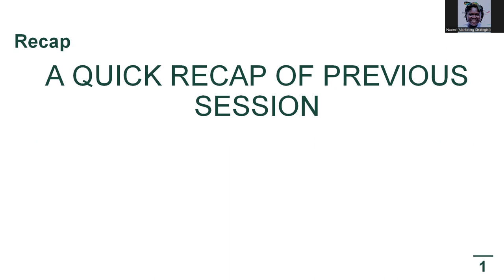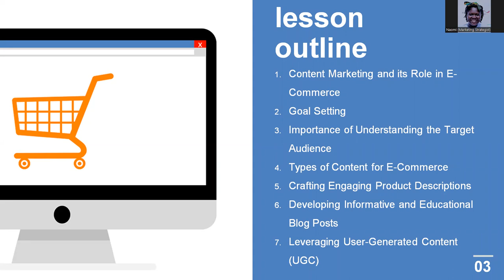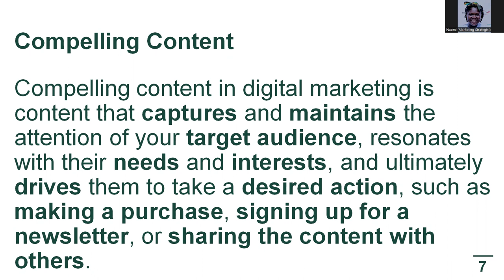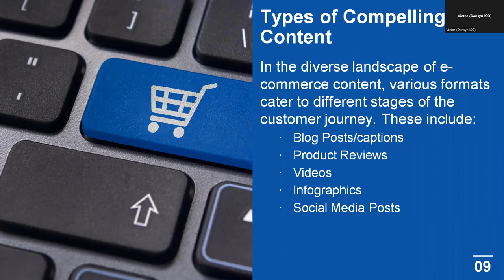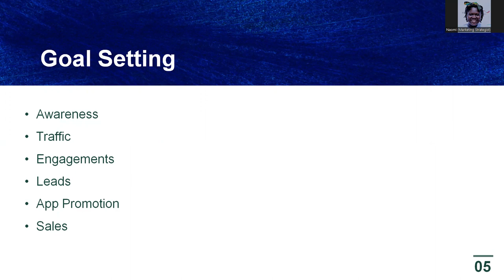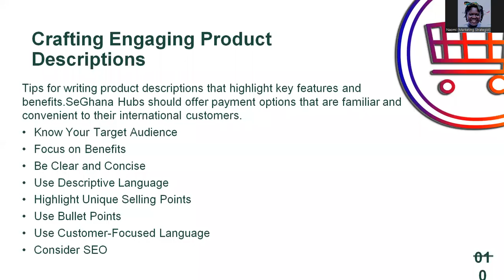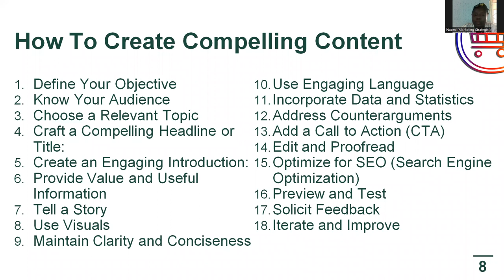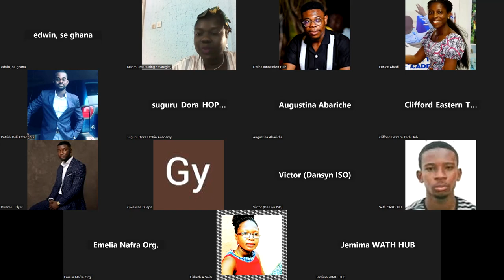GIZ Agribiz E-commerce TOT Day 3 - Designing an effective Content Marketing Strategy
This session focused on tips for designing efficient Content and marketing the Content. We explained what Content means in Digital Marketing, the Different types of Content, Setting clear goals for Content and how to properly target your audience